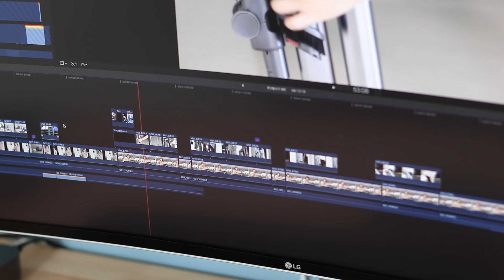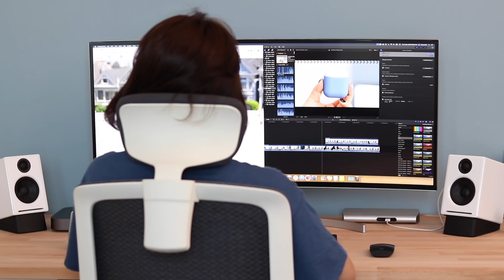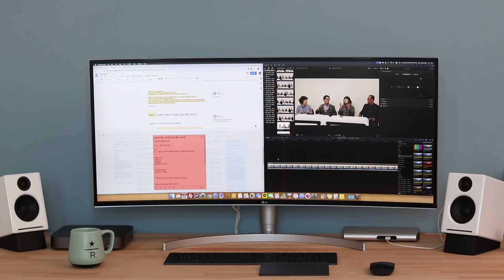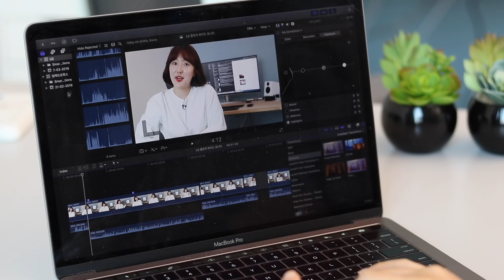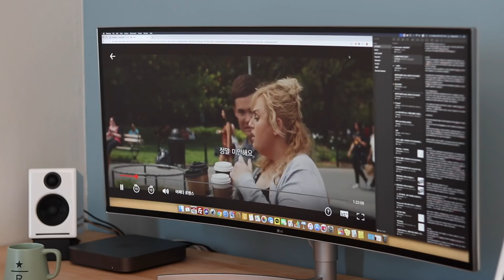LG 울트라와이드 모니터 I 장비탓 안하려고 하는데 이건 진짜 많이 도움이 된다고... (합리화 중)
LG 울트라와이드 모니터 38WK95C

지난 서울리안님의 드림데스크 다 보셨죠!?
드디어 오늘 저의 뉴 데스크 위에 올려져있어서 저의 눈을 호강시켜주는 거대한 편집 모니터 LG 울트라와이드 모니터 사용후기 준비했습니닷👻